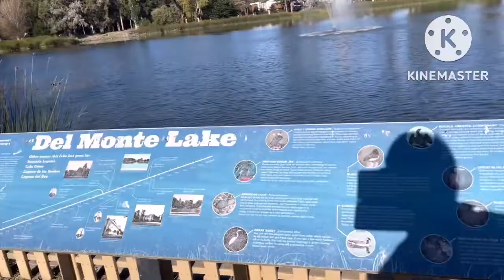Del Monte Lake | NPS Monterey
Naval Postgraduate School, Del Monte lake, NPS Monterey California